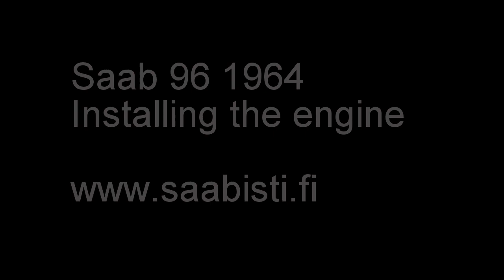Engine installation Saab 96 two-stroke 1964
Installing the engine in a 1964 Saab two-stroke. From start to finish, including a short test drive.